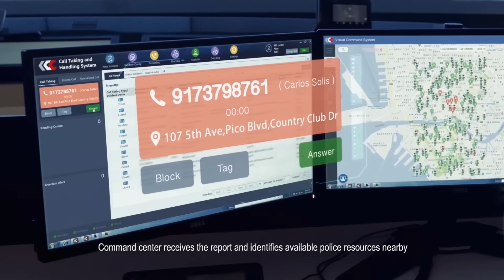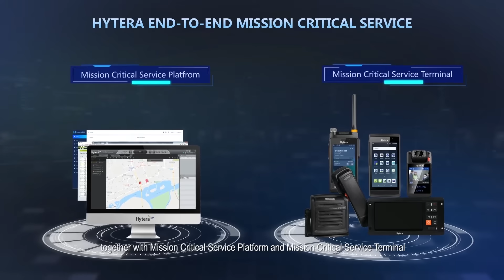Introducing MCS Hytera HyTalk MC Solution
Hytera HyTalk MC is an open and 3GPP standard-compliant broadband push-to-talk communication service, primarily applicable to public safety, railway, airport, seaport. Prioritized access to enable first responders to initiate critical communication whenever they need and wherever they need. Enhanced communication security with end-to-end customized hardware encryption is enabled.
Hytera is able to provide end-to-end MCS solution, together with Mission Critical Service Platform and Mission Critical Service Terminal.